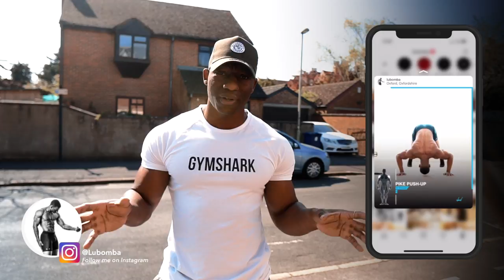MY 20 MINUTE FULL BODY WORKOUT (Sets and Reps Included) | VLOG 30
THE FULL WORKOUT
Part One:
EXERCISE 1: GOBLET SQUATS
EXERCISE 2: PUSH UPS
EXERCISE 3: AB ROLL OUT

1 Min Rest 🔄
3 Rounds
12 Reps

PART 2:

EXERCISE 1: BURPEES
EXERCISE 2: SIT UPS
EXERCISE 3: REVERSE LUNGES
1 Min Rest 🔄
3 Rounds
12 Reps
Equipment:
SONY A6500
GOBE VARIABLE ND FILTER
I've finally managed to get some dumbells to keep me going and add to my current training. However, I'll take you through one of the total body workout I've been doing.

Home workouts can be a lifesaver, especially in times when you cannot get to the gym. In this video, I’m going to give you one of the full-body workouts that I have been doing at home with all sets and reps included.

This Full Body Workout should take about 20 minutes.

I understand that you may have limited equipment but I will be sure to create more workouts without equipment if needed. If you do not have a skateboard you can use a rolling pin or a towel on a smooth surface.